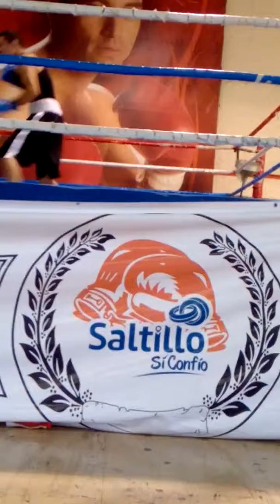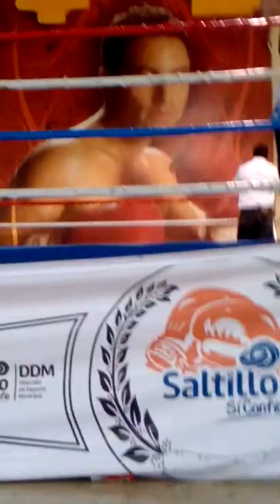Xavier del imperial vs Forza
Box en el gim minicipal